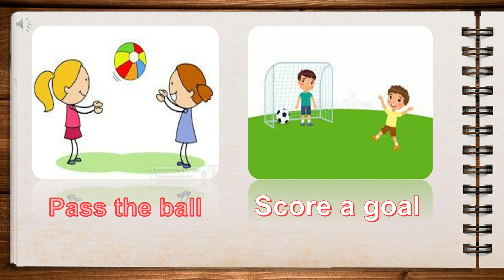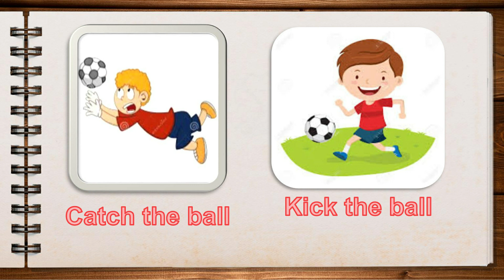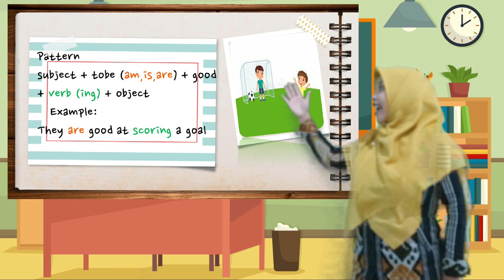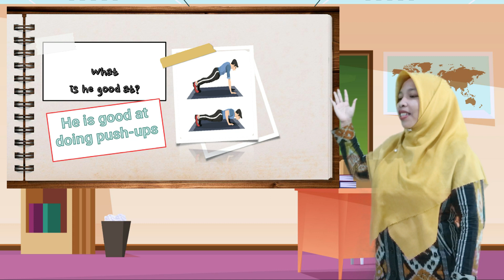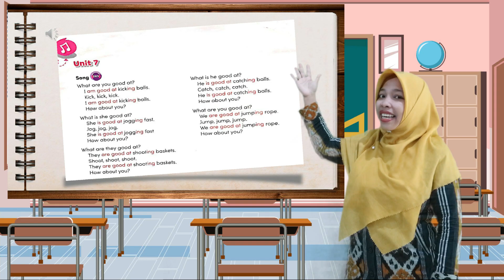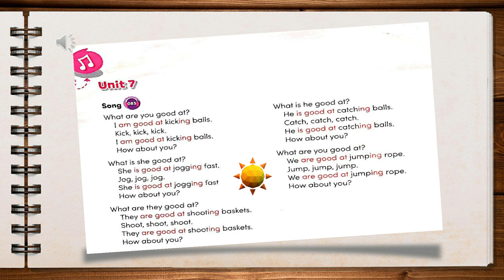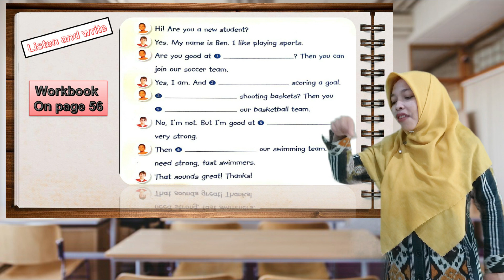VIDEO PEMBELAJARAN BAHASA INGGRIS KELAS 3 MATERI I LOVE SPORT BERSAMA USTADZAH VERA